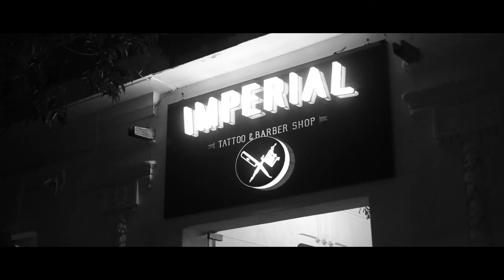Marco Lavin - Texturas + Criminal Chic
Mariachi Hardcuts

Dirigido por Cesar Rivera

Marco Antonio Lavin Villalobos
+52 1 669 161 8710

Mazatlán, Sinaloa. México.